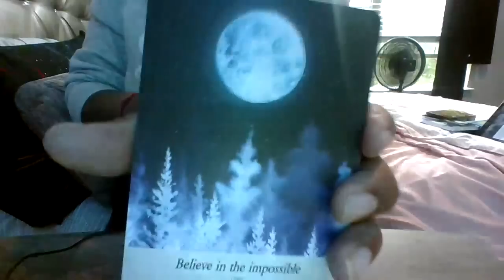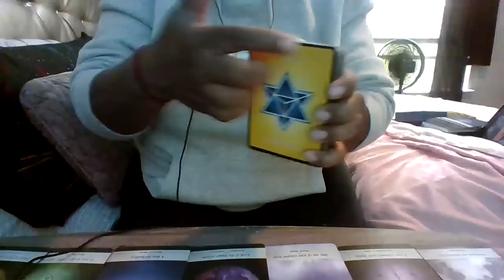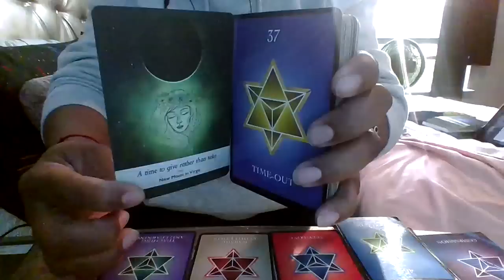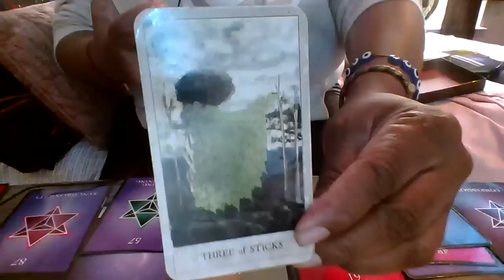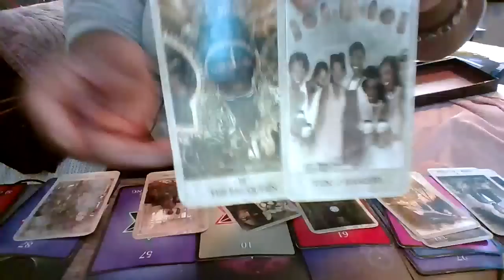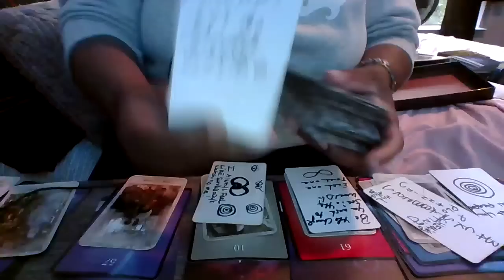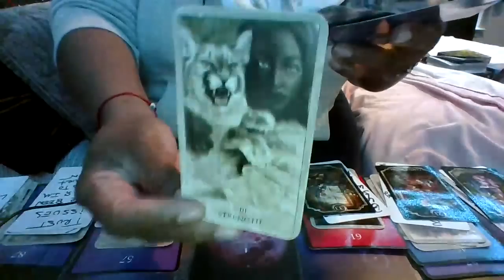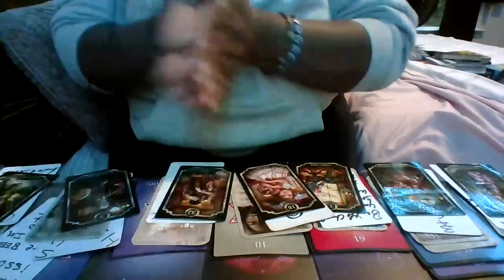SCORPIO YOU CAN FEEL IT COMING IN THE AIR TONIGHT-EXPECT A MSG FROM A PAST LIFE LOVE